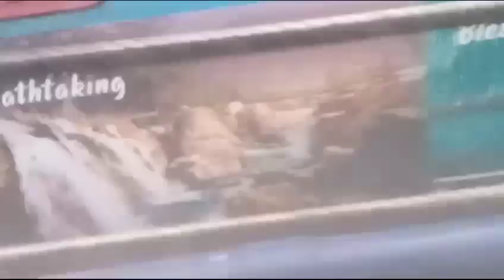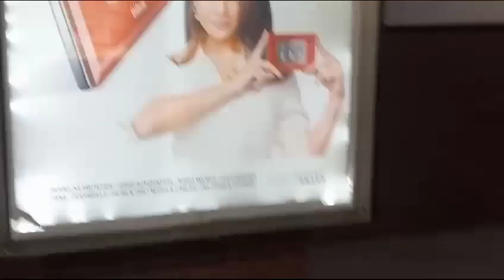Mahadev ❣️ surprise 😍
my vlog